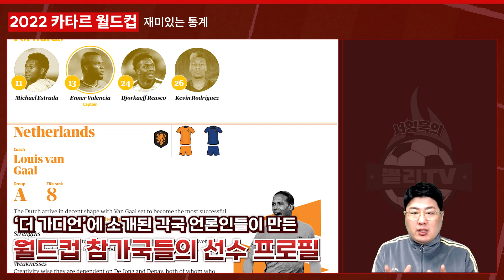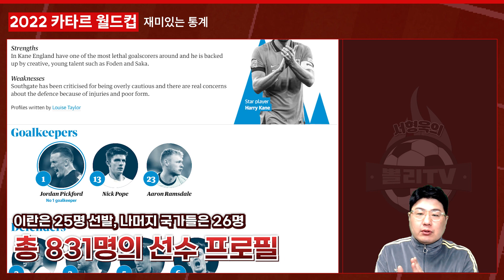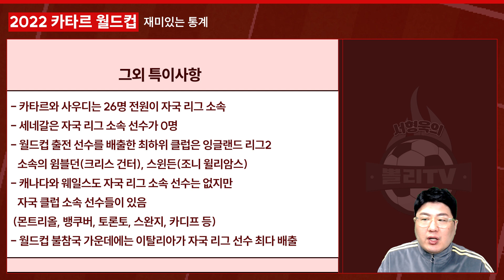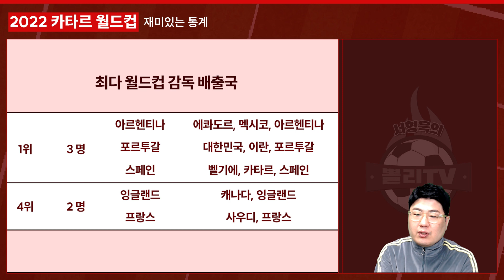잉글랜드 1위, 스페인 2위…대한민국 16위!? (월드컵 랭킹쇼)